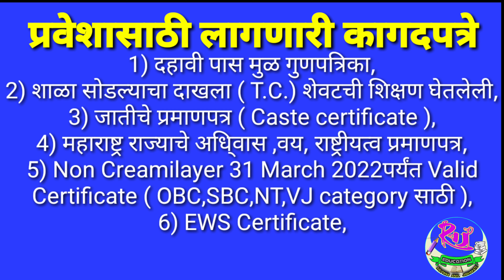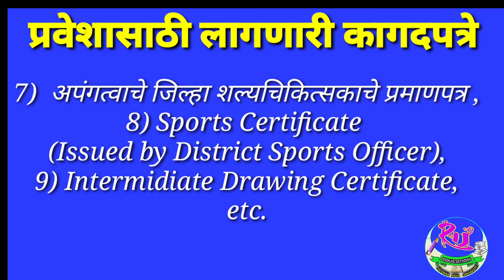आय.टी.आय.च्या पहिल्या प्रवेश फेरीची निवड यादी जाहीर होणार दि.6/9/21ला सायं. 5 वाजता@rajeducation2398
आय.टी.आय.च्या पहिल्या प्रवेश फेरीची निवड यादी जाहीर होणार दि.6/9/21ला सायं. 5 वाजता‎@RAJ EDUCATION

आय‌.टी.आय.प्रवेशासाठी लागणारी कागदपत्रे